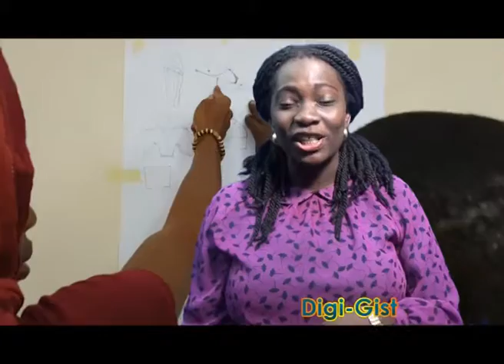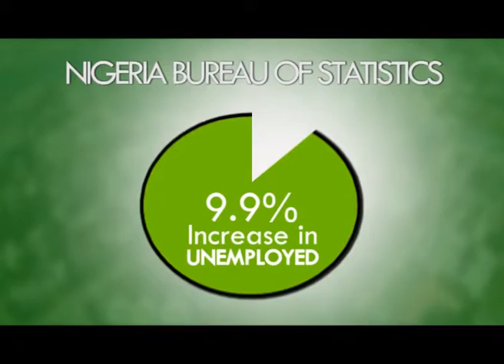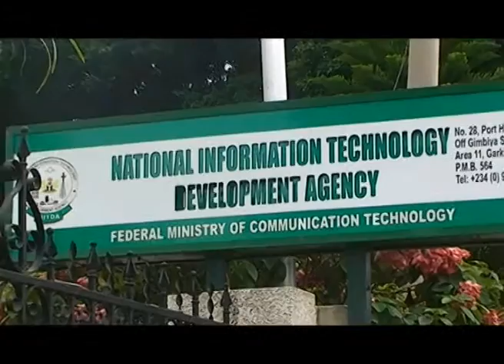DIGIVATION FOR 24TH SEPT